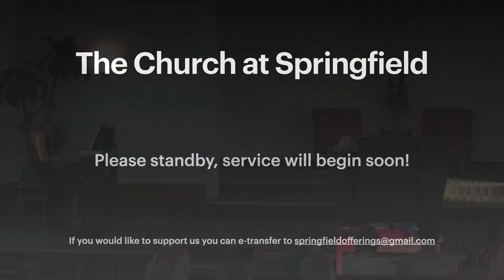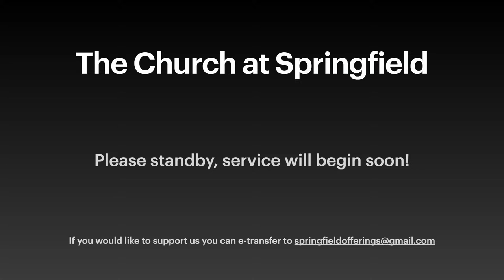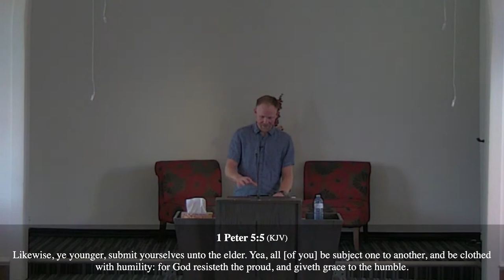1 Peter Chapter 5 by Henry Wiebe